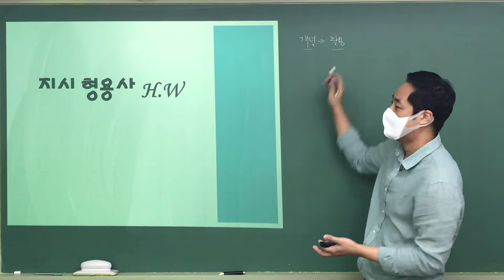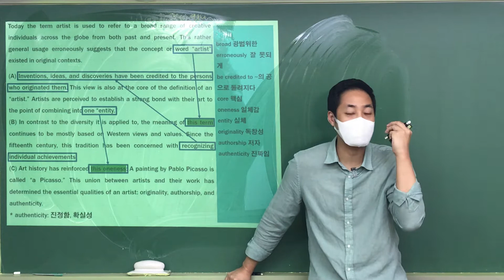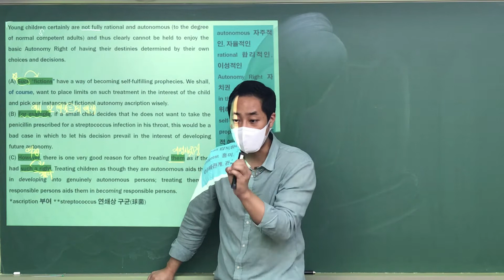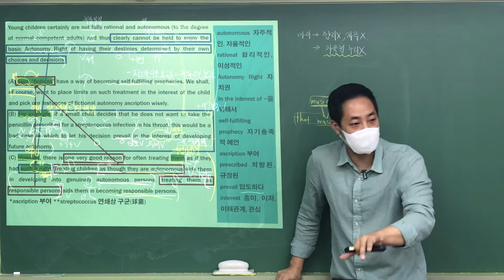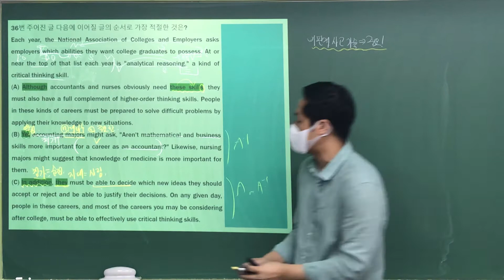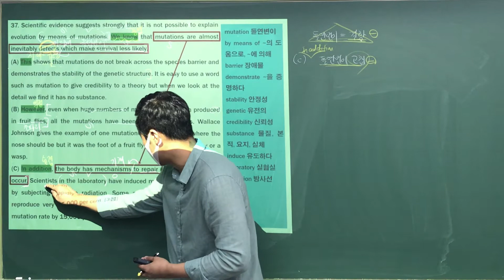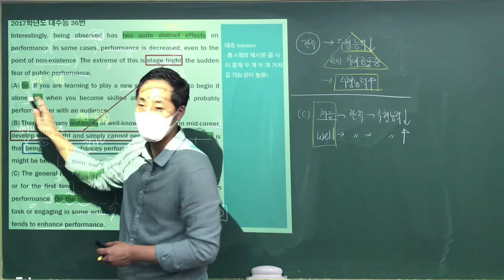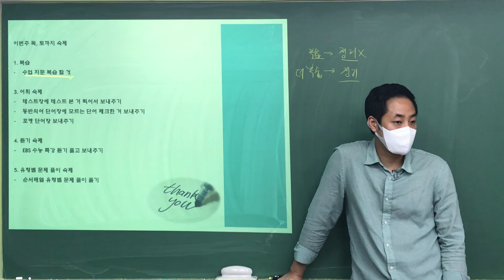[독해] 8.3(화) S1 / 8.4(수) S2 - 순서 배열2 -